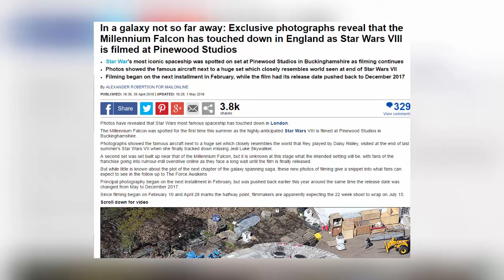Star Wars Episode 8 Set Leaks - Millennium Falcon, Force Sensitive Tree & MORE!!!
In today's video we are discussing the recent set pictures for Star Wars Episode VIII, that were found by The Daily Mail. What do they mean, and what are they? Find out in today's video.